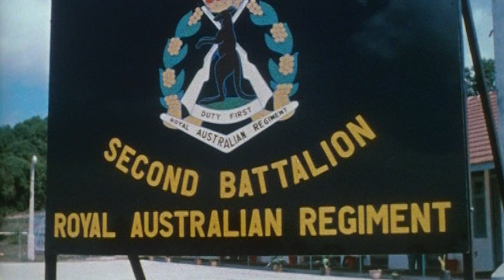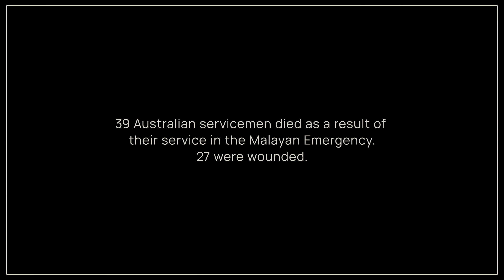Malayan Emergency - Century of service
For more than 100 years, Australian men and women have served this nation in war, peacekeeping and humanitarian campaigns. These films provide a brief overview of the extraordinary service and sacrifice so many have bravely made.